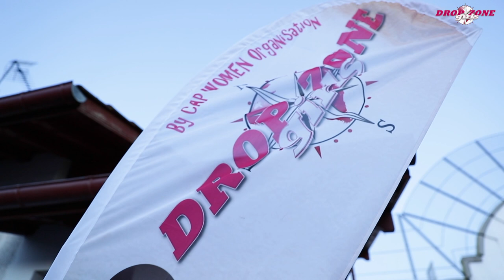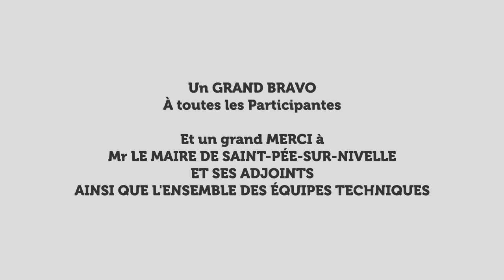Raid Aventure training orientation 100% féminin saint pée sur nivelle DropZone Girls édition 2019